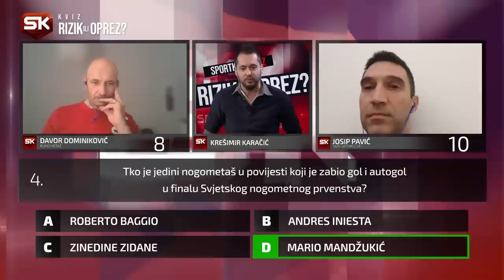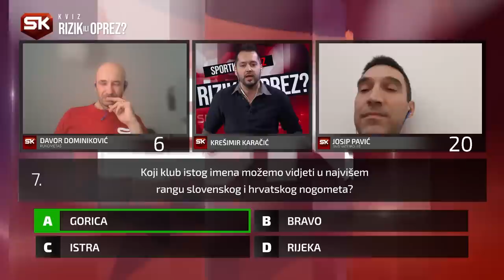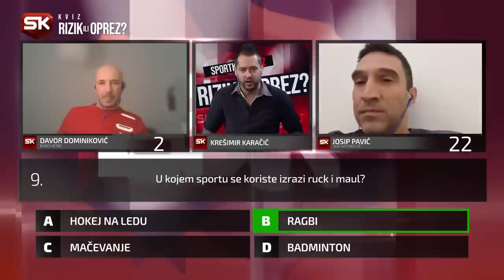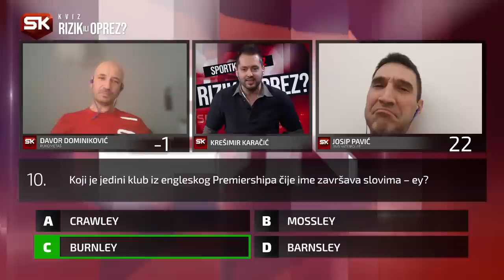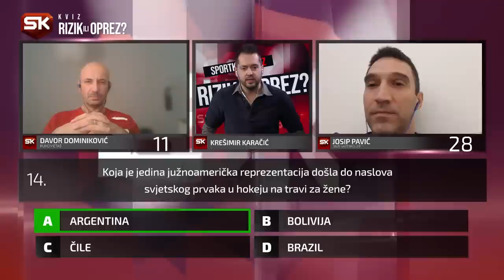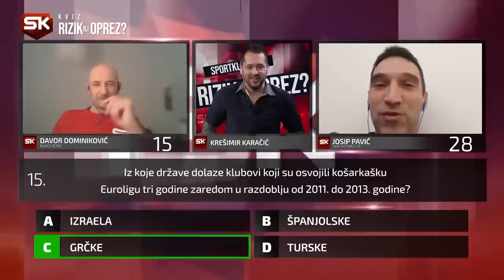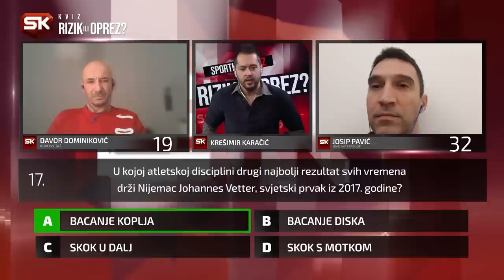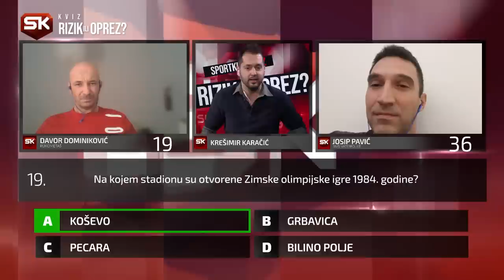SK KVIZ - RIZIK ILI OPREZ - POLUFINALE: Davor Dominiković i Josip Pavić